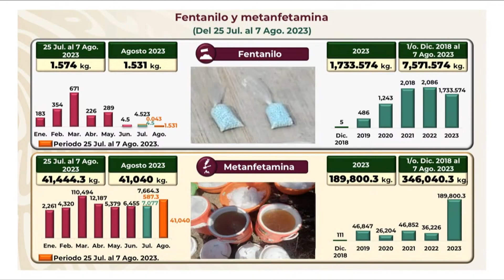SECRETARIO DE MARINA DECOMISO DE FENTANILO